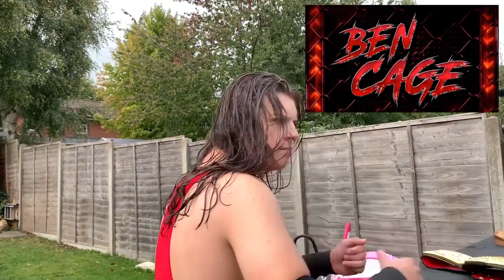JOE ANTHONY VS BEN CAGE - JTW WHC BACKYARD BRAWL!! (A.O.C Ep. 26)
Hey Everyone! After months of build up, it all comes down to this! Joe Anthony defends his JTW World Heavyweight Championship against former Pro Wrestler, Ben Cage!

Ben Attacked Joe in late July costing him his Champion Vs Champion match against former JTW Intercontinental Champion Jax Sykes. Since then Ben challenged Joe to a NO DQ, Backyard Brawl for the JTW WHC, this is where we are today.

Will Joe's historic 453 day title reign continue? Or will Ben Cage take the championship from him?